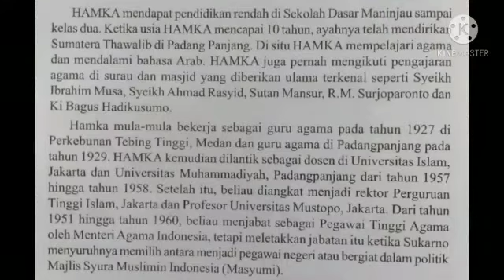Prof DR Haji Abdul Karim Malik Amrullah Kelas 4